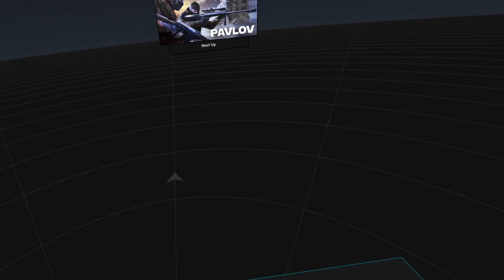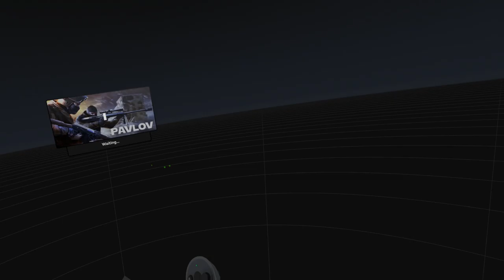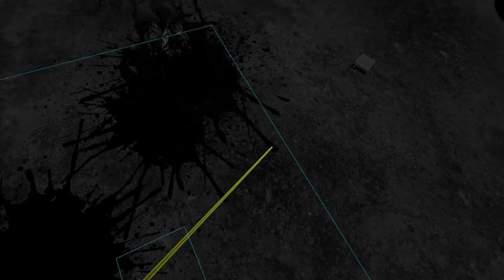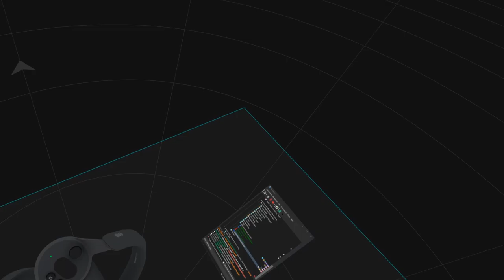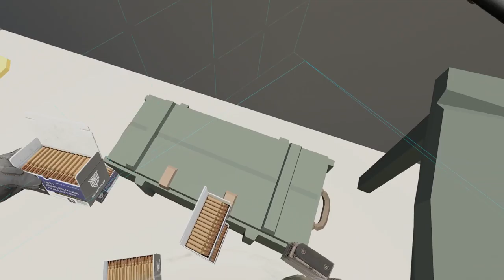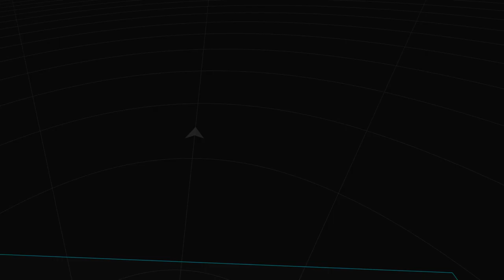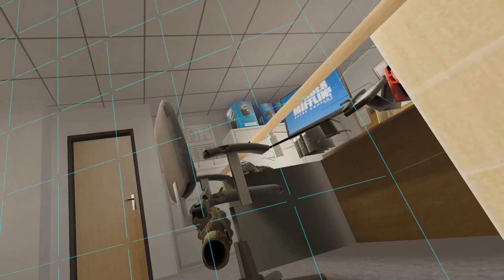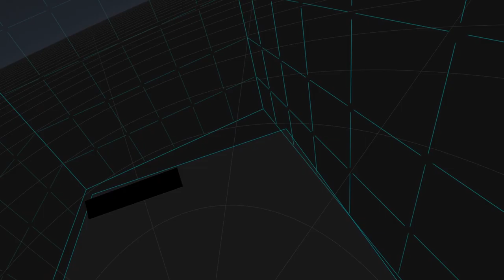Just Another PTSD Simulator Stream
VR Tanks? Count me in.